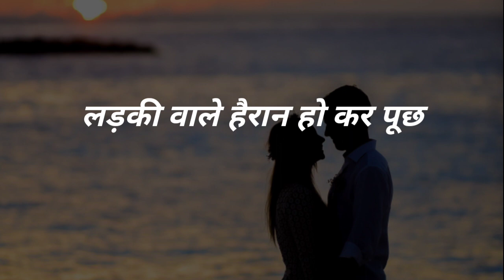Hindi jokes | न्यू फनी वीडियोन हंसने की कोशिश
देखिए न्यू फनी वीडियो 2023 टॉप न्यू कॉमेडी वीडियो 2023 Funny cutkula न हंसने की कोशिश